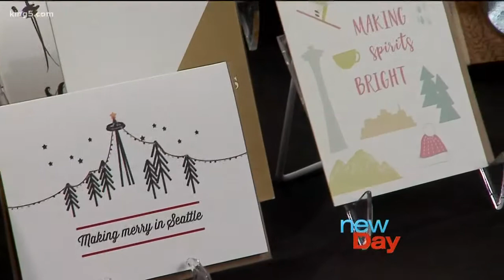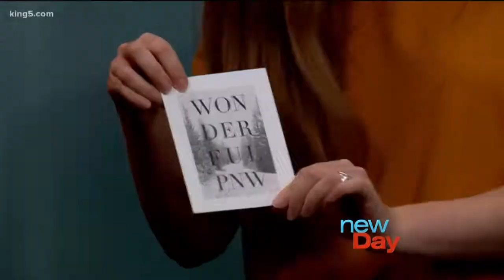Seattle Magazine's gift guide makes holiday shopping a breeze - New Day Northwest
Nia Martin from Seattle Magazine shares their holiday gift guide.